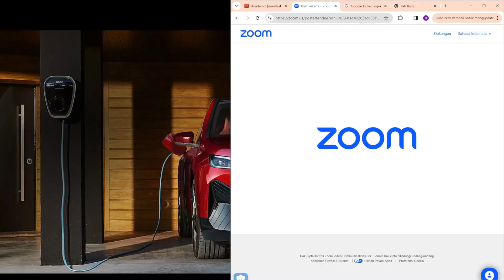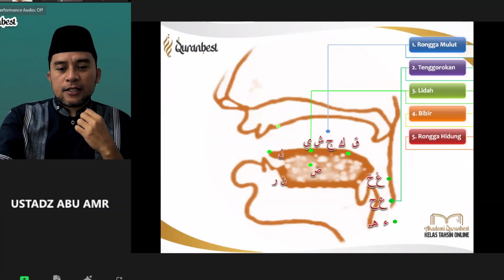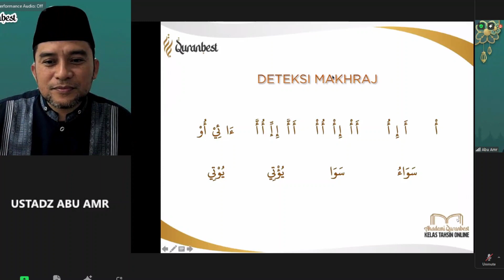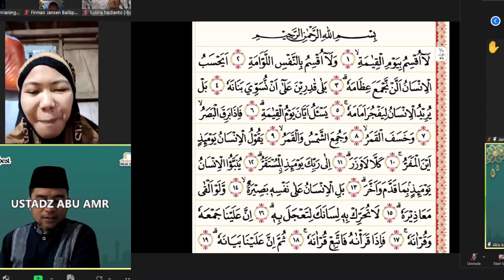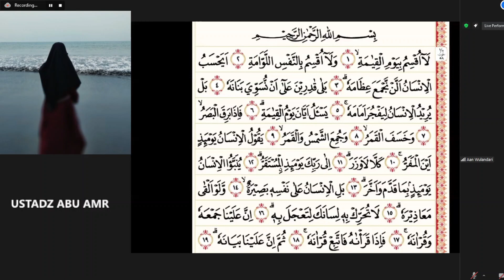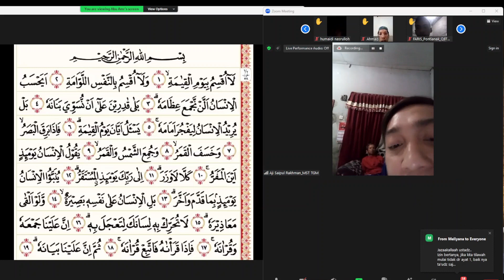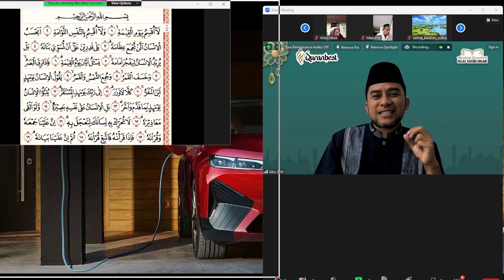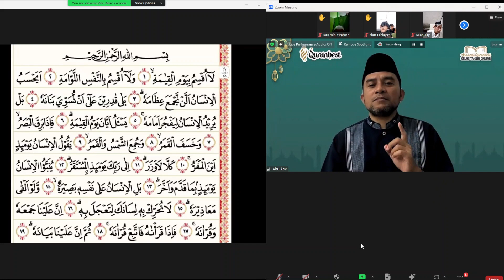Kunci Kefasihan Tilawah 2 - Ustadz Abu Amr - Tahsin Online QuranBest - Level 2 Pertemuan 2 20231222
Tahsin Online QuranBest, Indahkan Tilawah, Kuatkan Ukhuwwah. Daftar segera di aplikasi QuranBest, insya Allah diadakan tiap Jumat malam, ba'da Isya.